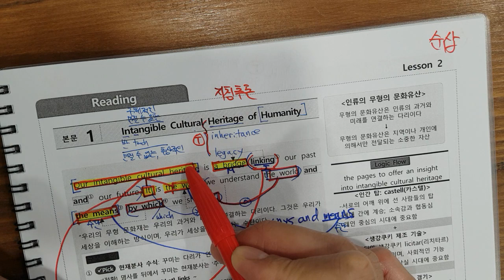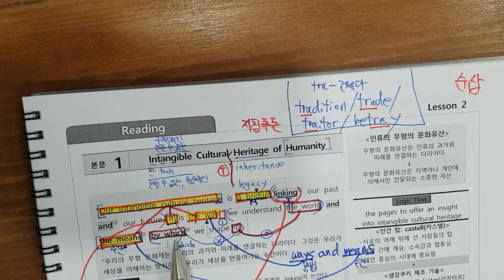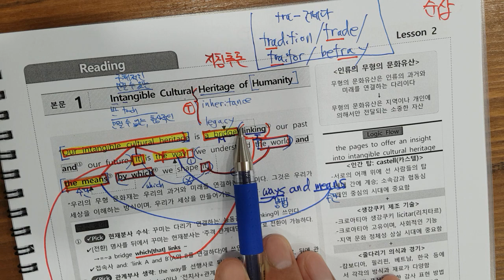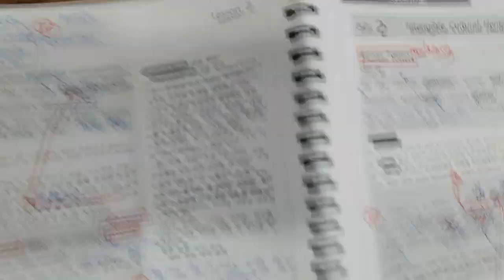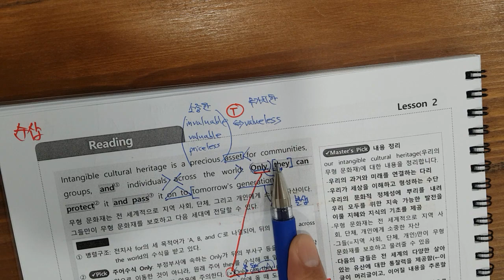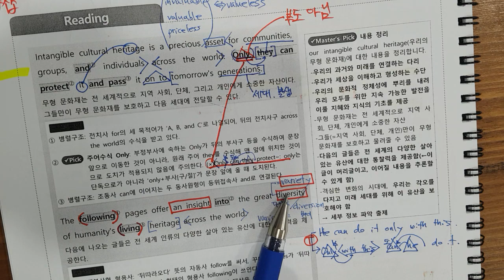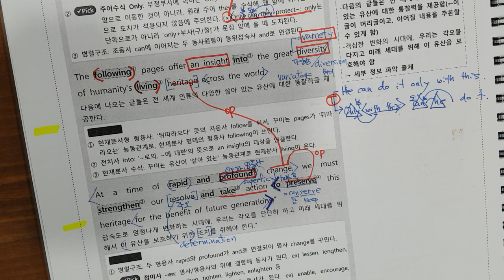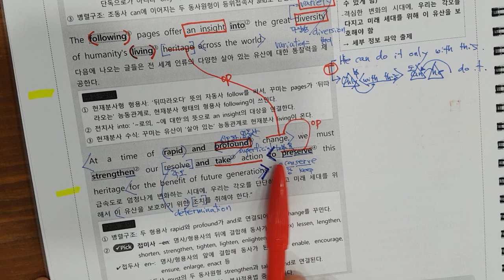4 2과 1